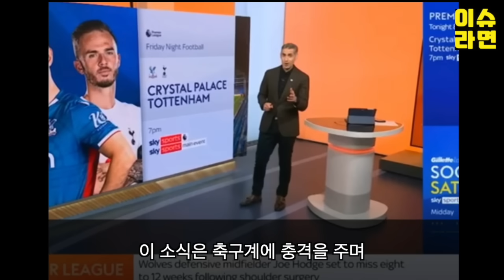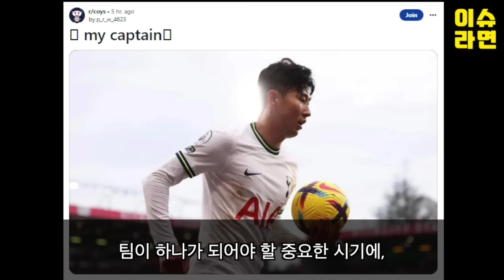(속보) 매디슨 단식 선언 "손흥민 주장 박탈할때까지!" 미소 한장면 앵커 소름 터진상황